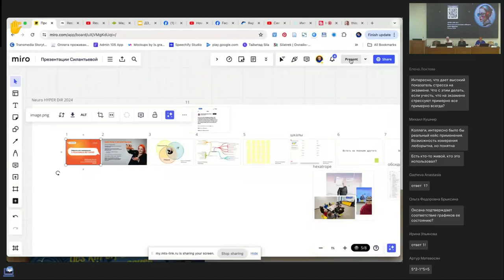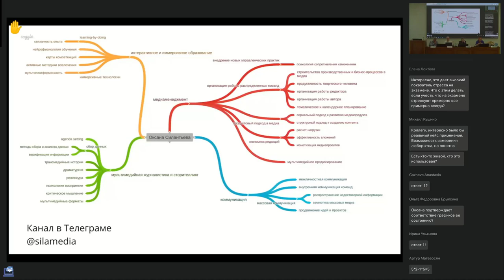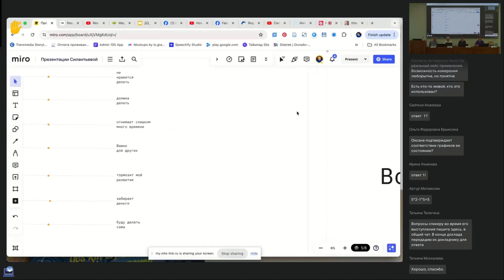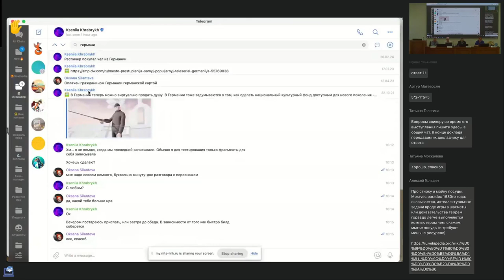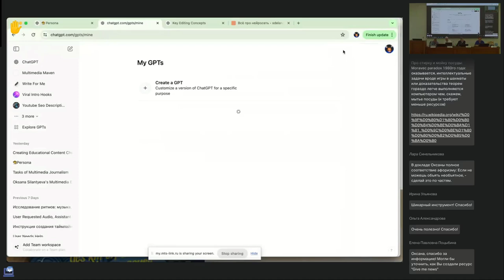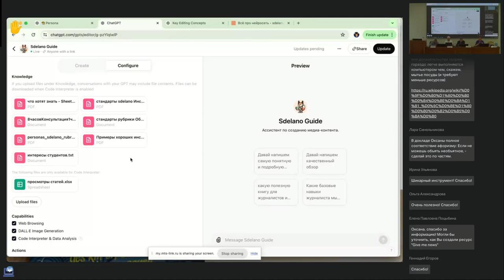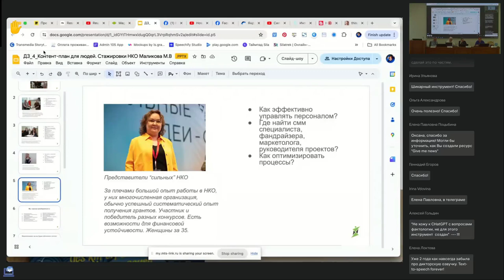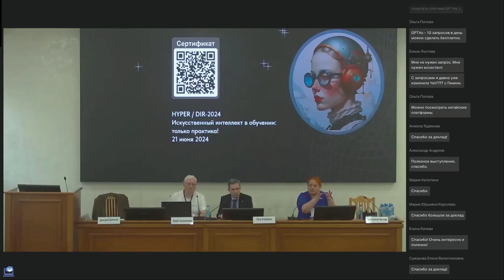HYPER | DIR — 2024. Оксана Силантьева. 5 нейросетей для создания образовательного контента